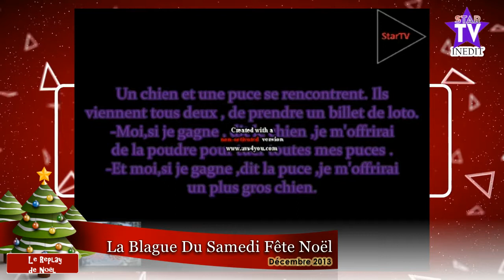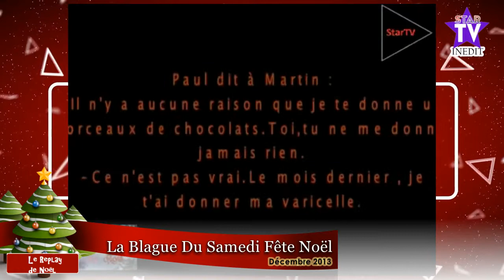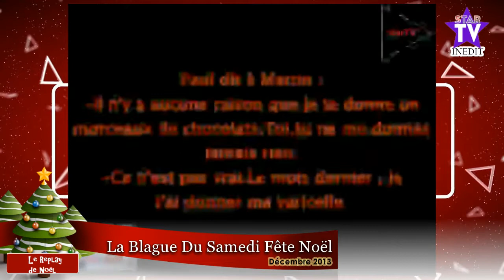Le Replay De Noël #1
STARTVFR est devenu FREDOFMTV en janvier 2019
Début de l'aventure en novembre 2012.

Pour fêter Noël avant l'heure et fêter nos 5 ans, voici le replay de noël avec le meilleur de StarTVfr